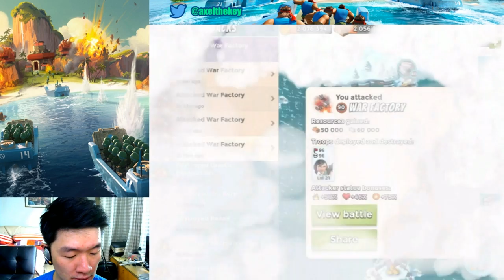Gearheart War Factory Unboosted Zookas Riflemen + Opening Tinderbox Quota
Troops : Zooka 21, Riflemen 16, Tanks 17, Medics 13, Grenadiers 12

Statue : TD 26 + 11 +13, TH 33 + 13, GBE 41 + 17 + 17